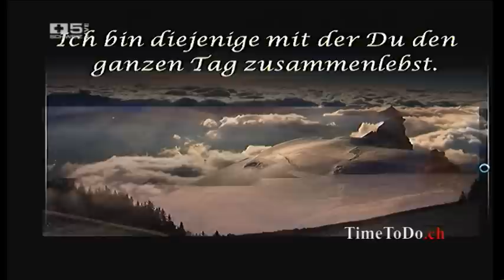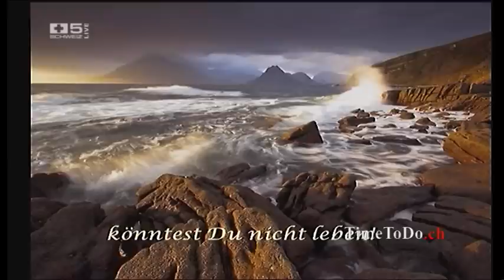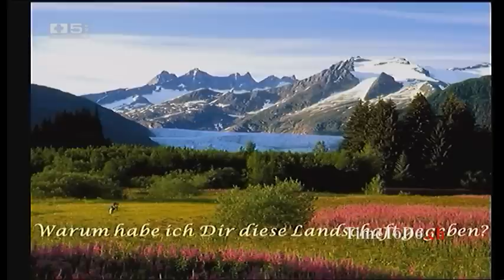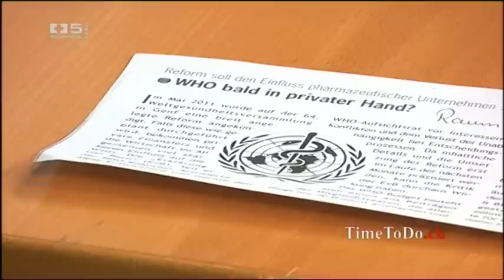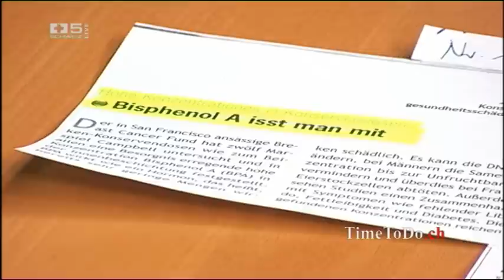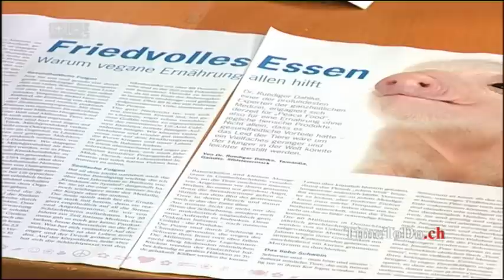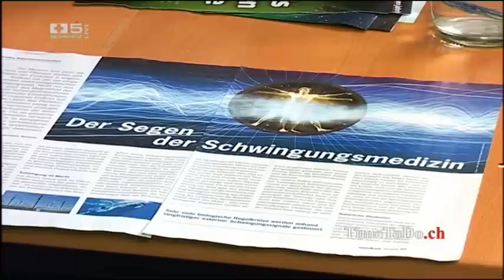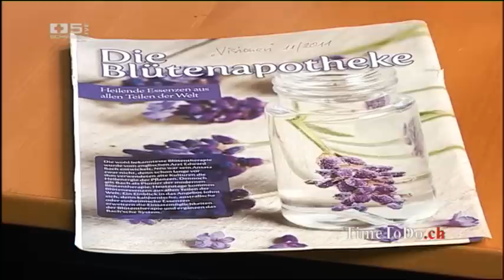TimeToDo.ch vom 09.01.2012, Gesunde Ernährung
Thema der Sendung: Bewusstere und gesündere Ernährung.